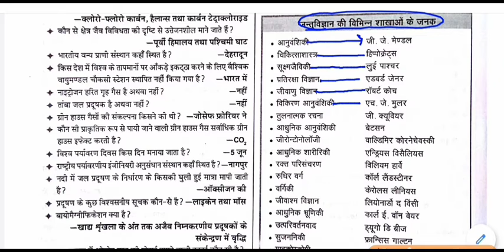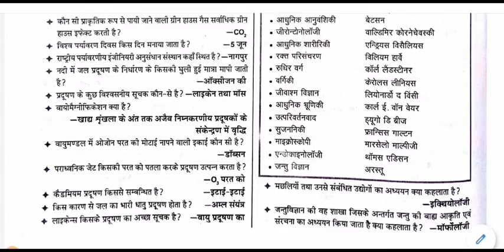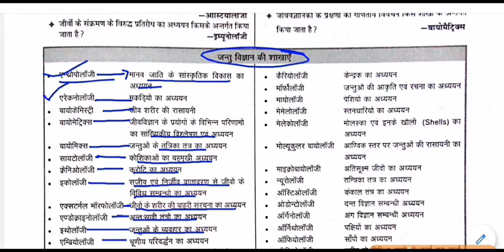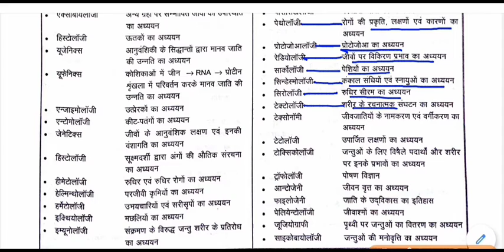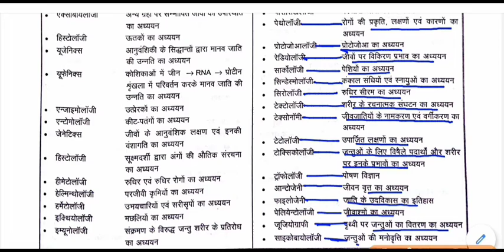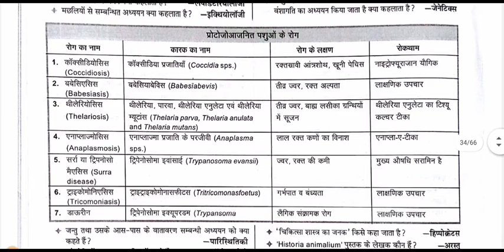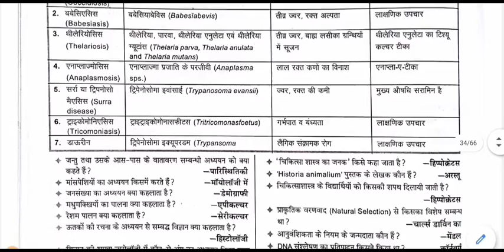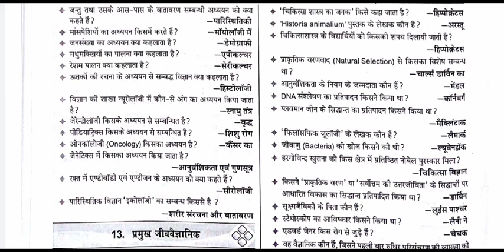biology gk - जंतु विज्ञान की शाखाएँ || Zoology branches